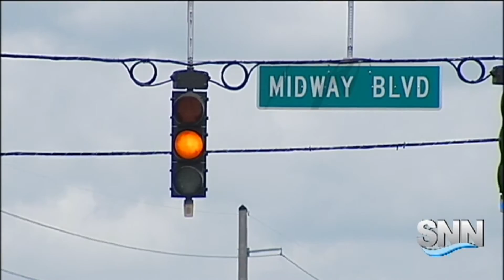SNN: Charlotte County Sheriffs More Alert After Multiple Traffic Detaths